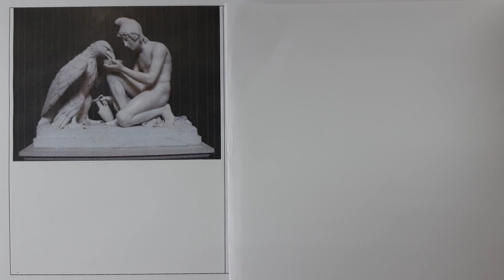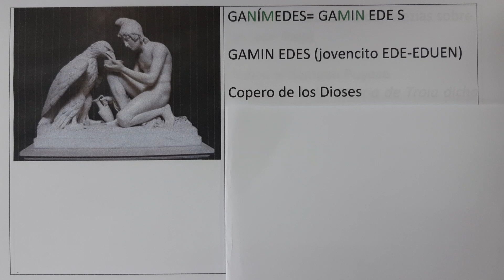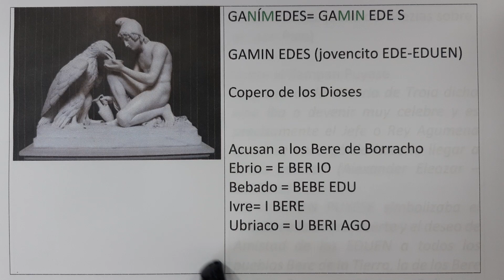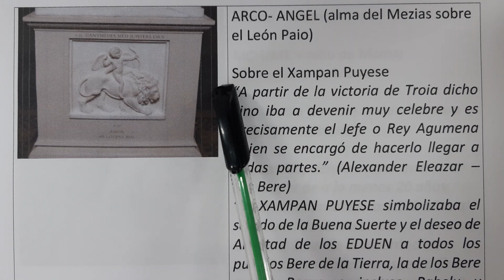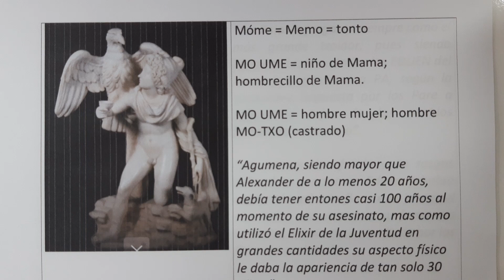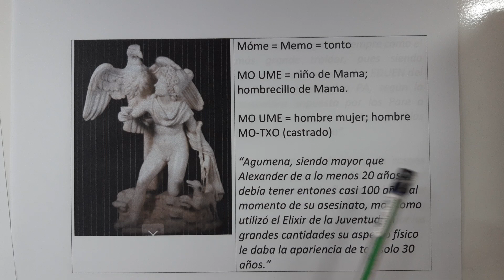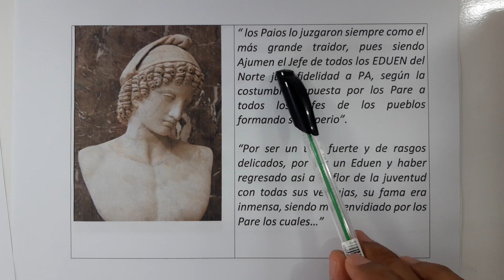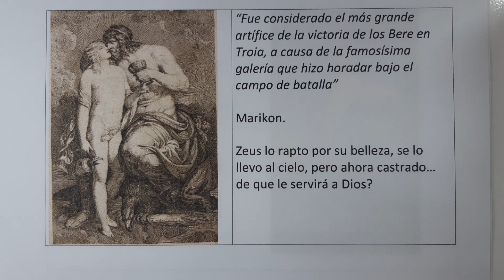¿Quien es Ganimedes realmente?